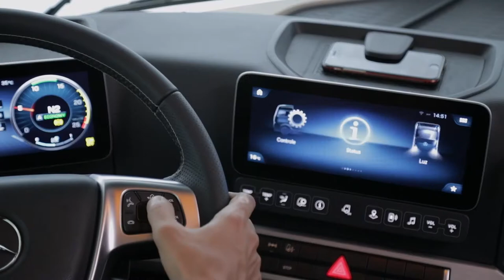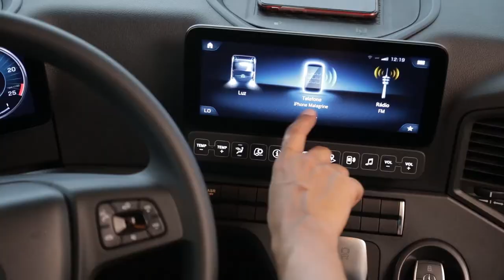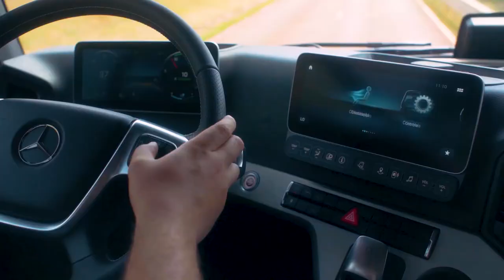Qual a receita da Mercedes-Benz para 2020?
A Mercedes-Benz fechou 2019 na liderança do mercado brasileiro de caminhões e começou 2020 com mais de 500 caminhões Actros vendidos. Quais serão os desafios da empresa para este ano? Confira em mais um vídeo da TV Transporta Brasil.